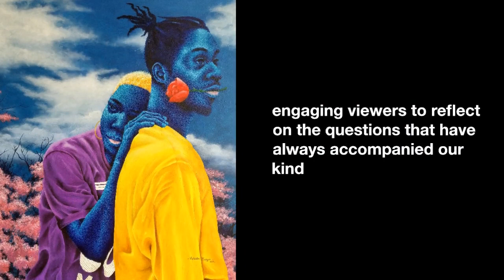5 African Artists Shaping the Future of Art on Artmajeur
Whenever I delved into discussions about painting with a focus on Africa, I encountered a particular pattern of documentation. It began with the ancient, tracing back to rock art, and would then divert to cover sculptures, masks, ceramics, and textiles, straying from a strict emphasis on painting itself. Discussions on painting only picked back up from the colonial era onward, highlighting periods when African art was influenced by Western traditions or during times when European primitivism drew inspiration from African motifs. In my efforts, I aim to weave a cohesive story of African painting, starting from the oldest representations of animals, humans, and geometric patterns found in rock paintings created with natural pigments. These ancient artworks reflect the cultural beliefs and practices of their time. Notably, the wall paintings in Egyptian tombs, which depict everyday life, gods, and afterlife beliefs with unique color usage and detailed anatomical accuracy, speak volumes about a sophisticated and culturally rich society. The expansion of the Islamic Empire into Africa marked a pivotal moment for the evolution of artistic expression, introducing new geometric and calligraphic designs, along with stylized human and animal figures. While African and Islamic cultures blended here, the later period of European colonization introduced Western painting styles, a shift that was resisted by movements for African independence in the 1950s and 60s, which sought to revive art that was deeply rooted in authentic cultural heritage. An illustrative example is Nigeria's Nsukka school, which championed a new African aesthetic that skillfully married traditional motifs with modern influences. Today, African artists on Artmajeur exemplify this tradition, creating unique artistic languages that draw deeply from their cultural heritage and address social, political, and environmental themes. African painting today is multifaceted, embracing a range of styles from figurative to abstract, expressionism to realism, showcasing the continent's artistic versatility. Let me now introduce you to five African painters from Artmajeur, selected to showcase the rich talent of the continent.